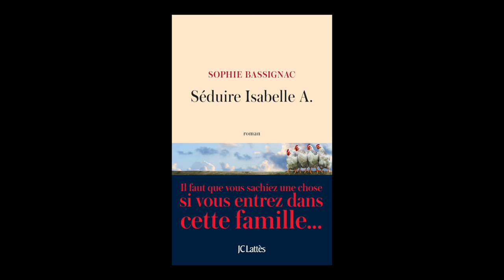Sophie Bassignac - Séduire Isabelle A.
Sophie Bassignac vous présente son ouvrage "Séduire Isabelle A." aux éditions Lattès. Rentrée littéraire 2016.